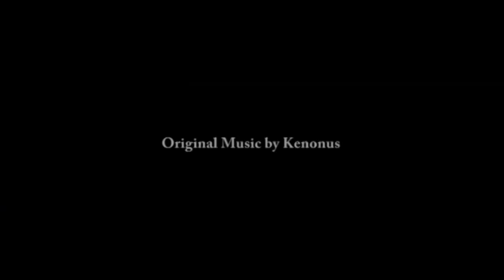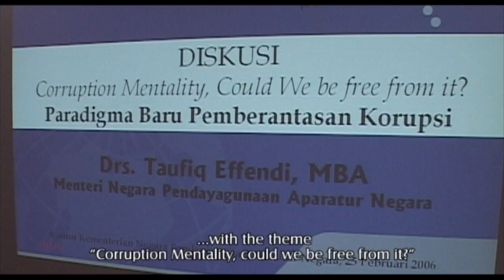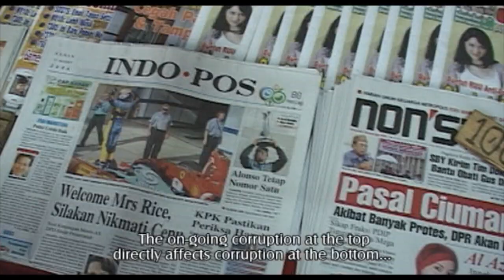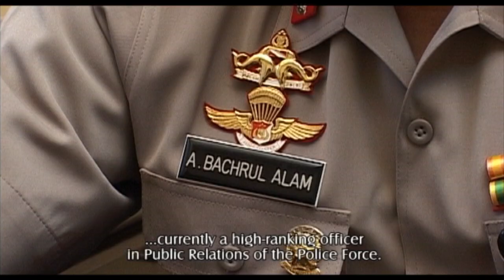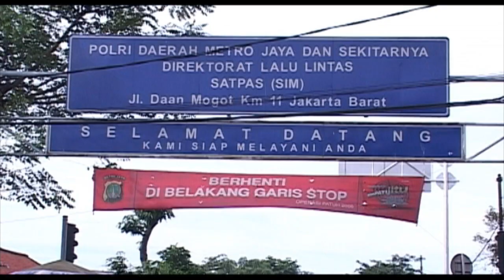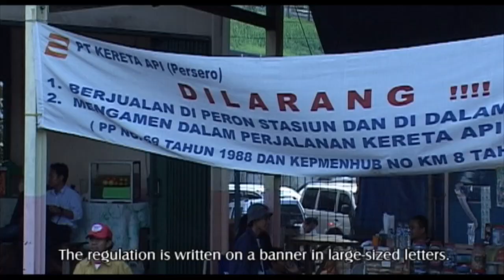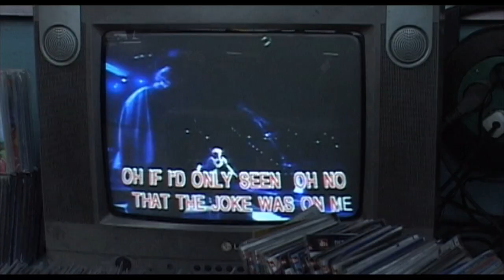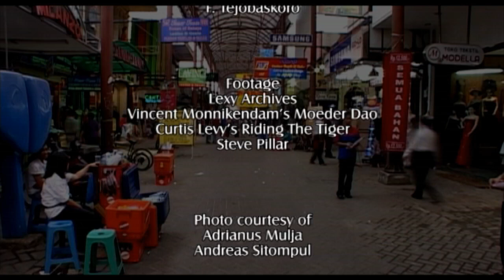Faces of Everyday Corruption in Indonesia